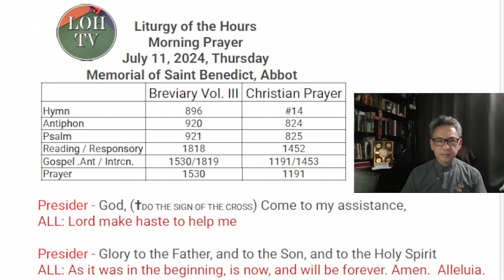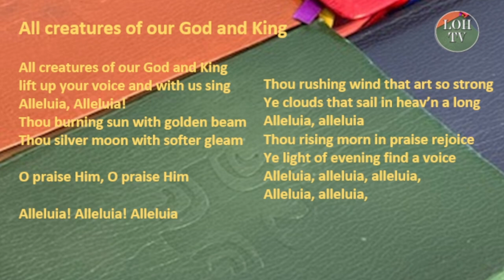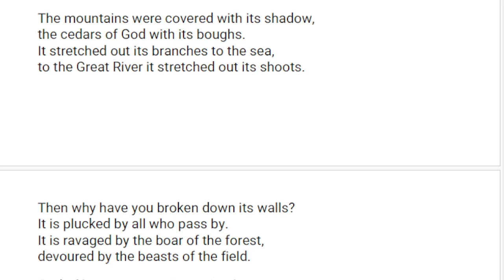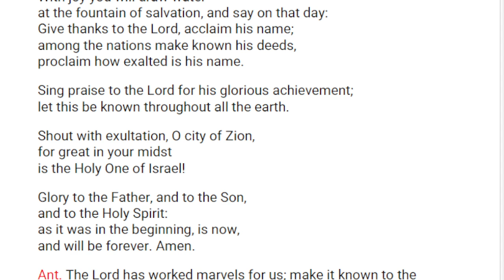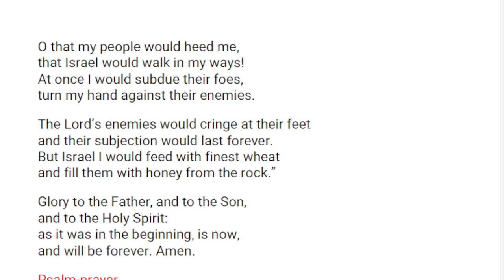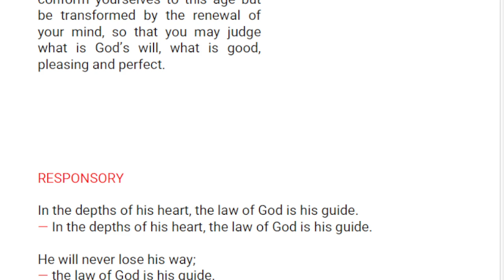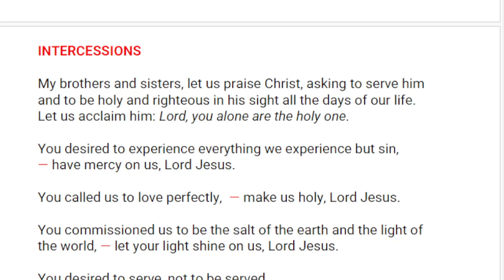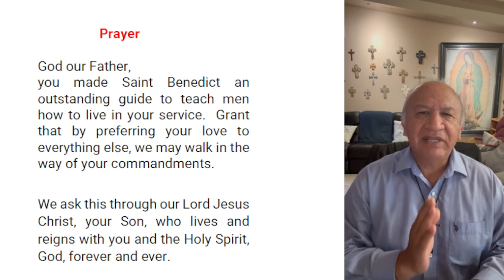Liturgy of the Hours Morning Prayer July 11, 2024